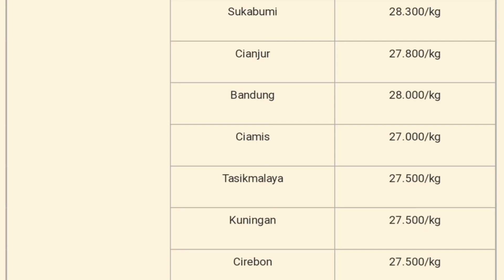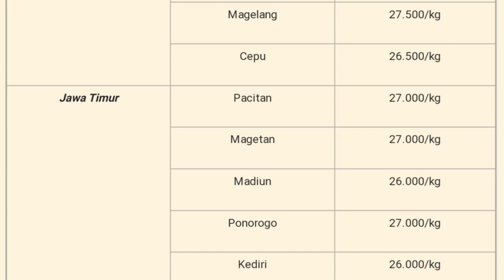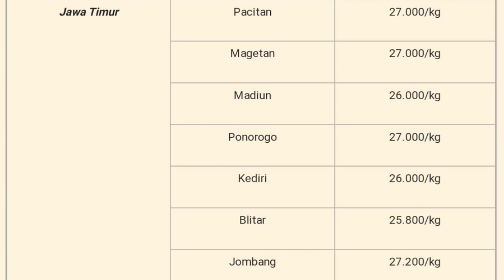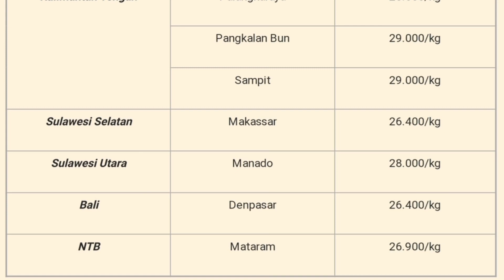Harga Ayam Broiler Hari Ini Selasa 13 Desember 2022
Daftar Harga telur ayam ras hari ini Selasa 13 Desember  2022, pada konten ini saya menampilkan daftar harga trlir aam ras hari ini seindonesia, harga trlur ayam ini hanya sebagai referensi bagi peternak ayam petelur atau pemelihara ayam, harga telur ayam juga meliputi harga telur ayam sebali dan harga telur perbutir.

1. Kumpulan cara ternak ayam broiler
2. Kumpulan cara ternak ayam kampung

1. harga telur ayam ras hari ini
2. harga telur ayam hari ini
3. harga telur hari ini
4. harga telur ayam ras terbaru
5. harga telur ayam ras di kandang
6. harga telur ayam ras di pasar
7. harga telur ayam ras per kg
8. harga telur ayam ras di Bali
9. harga telur ayam ras di Jakarta
10. harga telur ayam ras di Sumatera
11. harga telur ayam ras di Jawa timur
12. harga telur ayam ras di Jawa barat
13. harga telur ayam ras di Jawa tengah
14. harga telur ayam ras di jogjakarta
15. update harga telur hari ini
16. info harga telur ayam hari ini
17. harga telur ayam ras pinsar
18. harga telur
19. daftar harga
20. telur ayam